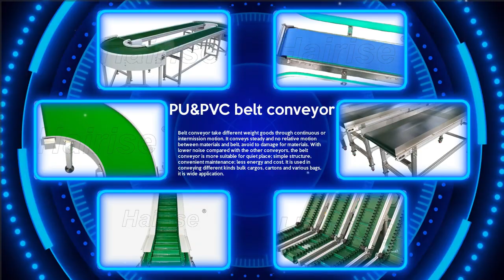break free and Hairise conveyor systems recommend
Hey guys! Today I’m going to show you about break free and Hairise conveyor systems recommend.

Mu Jia Automation Technology(Shanghai) Company Limited is an integrated company engaged in the R&D, manufacture and sale of slat top chain, modular belt, conveyor system and other related components almost twenty years. Insisting on the operation principle of "Quality Based and Service First", our company has won a high reputation through many years of development. We also cooperate with some well-known domestic and overseas enterprises.

Our head office located in Shanghai, new factory located in Jiangsu province, covers an areas of 15,000 square meter, there are three main buildings: office building, conveyor assembly workshop and production workshop. More than ten machines for producing, many hundreds of item models for meeting customer variety requirements. Our main products are modular belt, slat top chain, flexible chain, conveyor system, comb, rail, sprocket and other conveyor related components. They are widely used in food, soft drink, packaging & manufacturing, tobacco, medicine & chemical, electronics, automobiles and logistics industries.

The Hairise Story: New alignment - market orientation
Hairise continues international growth and expands expertise and competencies to serve the needs of customers' processes.
In 2004, Aojia entered the domestic market with imported industrial accessories
2008 Aojia independent research and development design, production and production integration of industry and trade
2010 Won the "Most Potential Award" of Shanghai Guyi Garden Economic City
In 2010, Aojia entered the international market, and its products were sold to Asia, Africa, Europe, America and other countries
2011 Won the "First Prize for Development" of Shanghai Guyi Garden Economic City
2014 Aojia ushered in a glorious tenth anniversary
In 2015, Aojia shares were successfully listed in Shanghai Equity Exchange Custody Center
In 2015, Aojia applied for 3 core technology patents in the industry
In the first and second quarters of 2016, the sales exceeded 20 million, and the Nantong 35-mu production base was completed and put into operation
2017 Shanghai Headquarters settled in Twin Towers in Caohejing Development Zone
2018 Double investment in injection molding equipment and double production capacity
2019 Complete set of production of automation system
In 2020, the second phase of the 6,000-square-meter workshop is under construction

As a automation Conveyors Manufacturer, Plus Modular Belts and Components, Hairise is your right reliable and winning choice. We are ready and able to satisfy your conveying needs with timely response, high standard products and services.